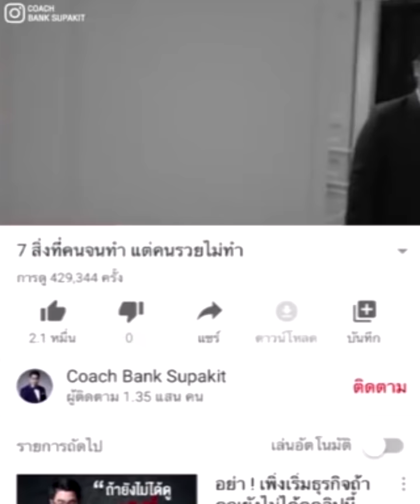3 คำถามที่ต้องตอบก่อนเริ่มต้นทำธุรกิจ